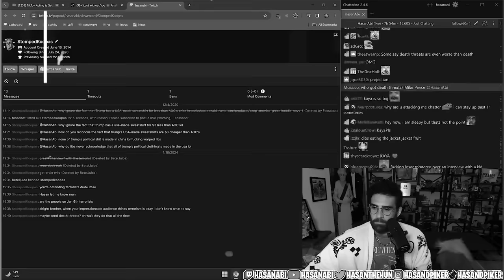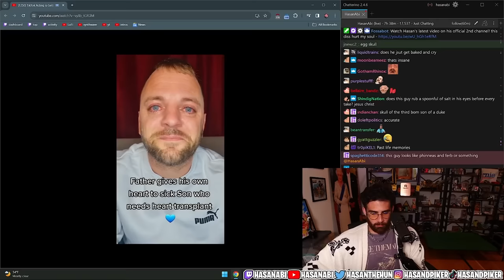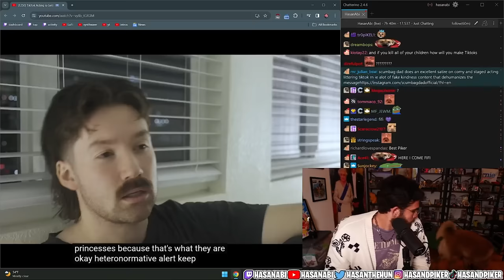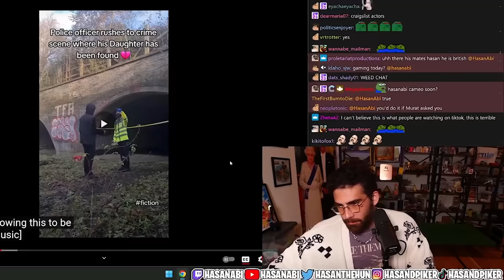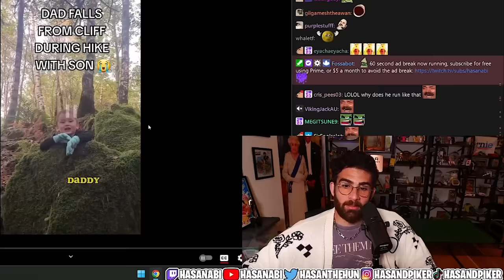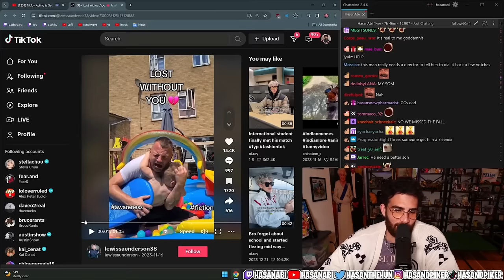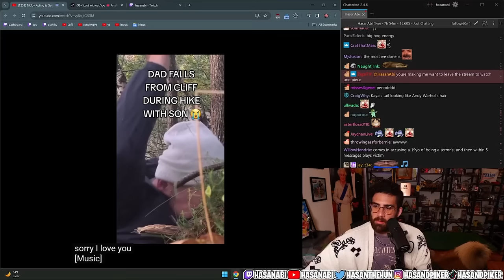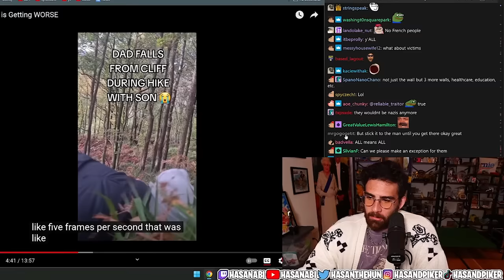TikTok Acting is Getting WORSE | HasanAbi reacts to Noah Samsen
Support Noah Samsen @noah samsen